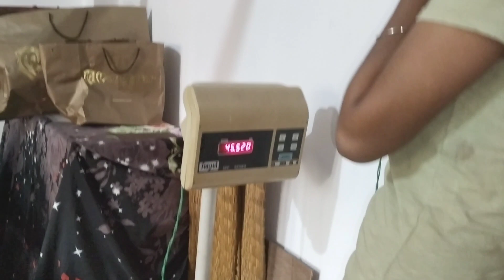କଣ ମୁଁ ଏତେ ଖରାପ 💔🥺🥺balasore